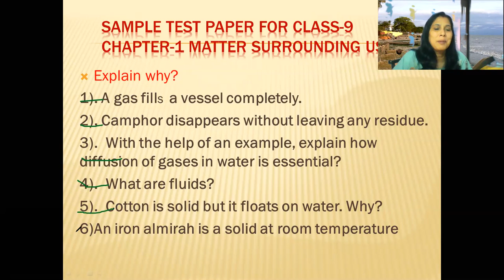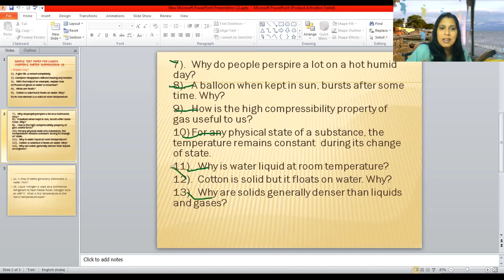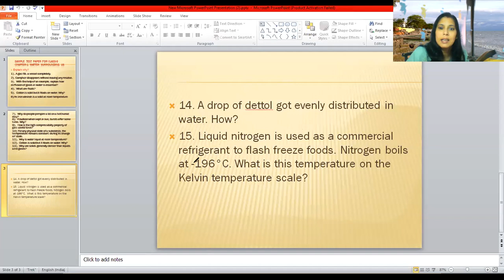CLASS-9,SAMPLE TEST PAPER OF CHAPTER-1 NCERT, SCINCE MATTER SURROUNDING US.(VIDEO- 1)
class-9    chapter-1 answer of sample test paper .  matter in our surroundings. After completion  of any chapter of NCERT book I us to give notes ,important sample papers and answers.these things are in sequence  meaning first I teach NCERT book ,explain, do NCERT exercises after few days i upload Important notes and give revision  time  to students
then after I upload question and again give them time to do by their ownself
then after 1 day I upload video of answer so that students can self evaluate .👇👇👇👇👇👇👇👇👇 for more visit to link;;